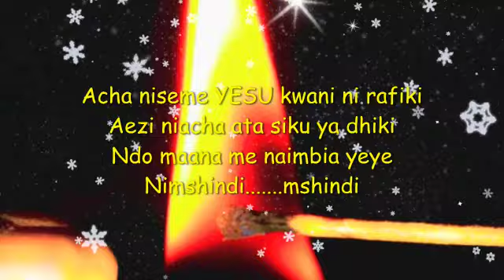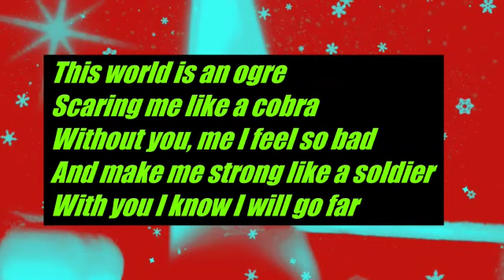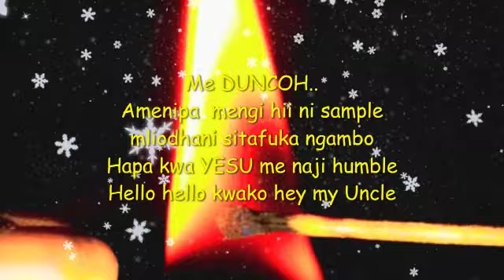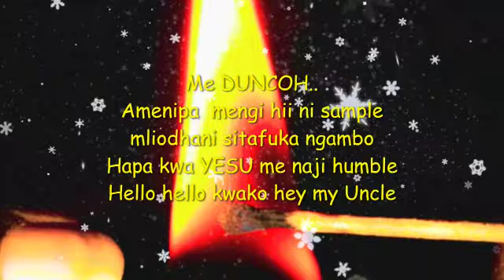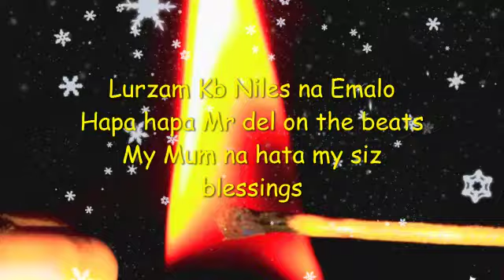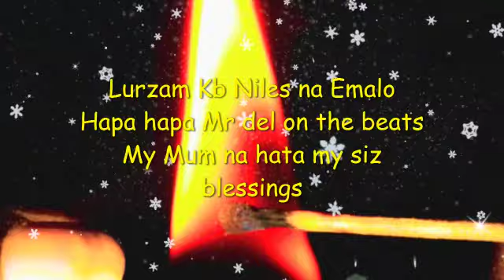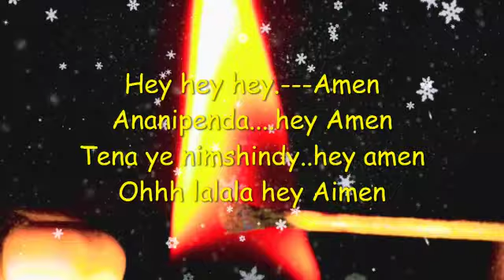AMEN by Duncoh Ke (Lyrics)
Amen by DUNCOH KE is now out .
Let's
☑️View